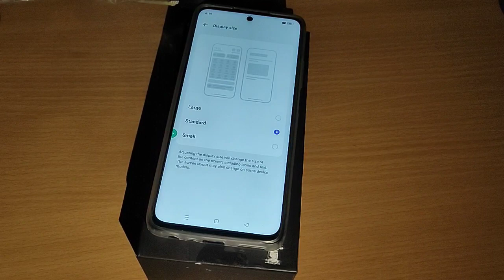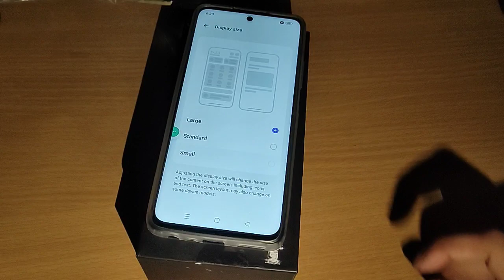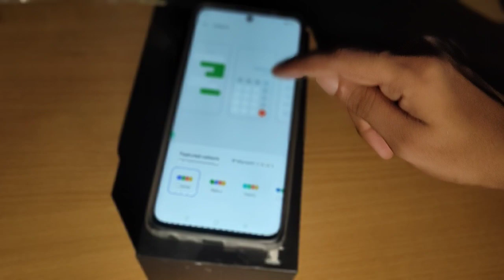OnePlus Nord 3,How to change font style, display size, icon, wallpaper, colour change kaise kare